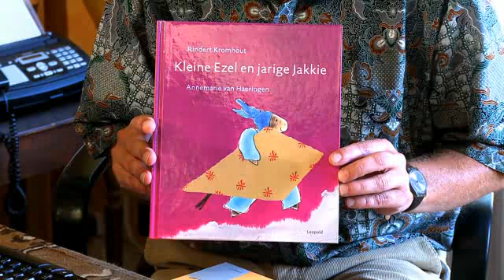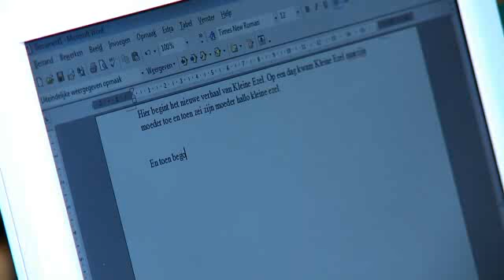Filmpje Kleine Ezel van Rindert Kromhout en Annemarie van Haeringen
In het leesbevorderingsproject de Rode Draad is voor groep 1 en 2 het project Kleine Ezel uitgewerkt.
Een samenwerkingsproject van uitgeverij Leopold en Cubiss. Het project Kleine Ezel bestaat uit boeken, materialen en lessuggesties om het boekfiguurtje Kleine Ezel tot leven te brengen in de kleuterklas.

Heb jij het vriendenboekje van Kleine Ezel opgestuurd naar Uitgeverij Leopold? Bekijk dan dit filmpje ter afsluiting van het project!